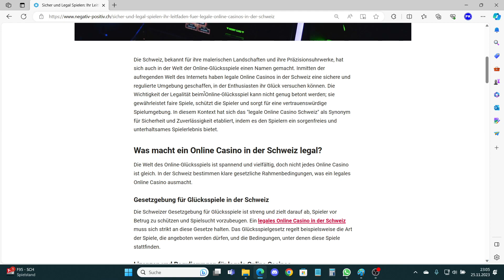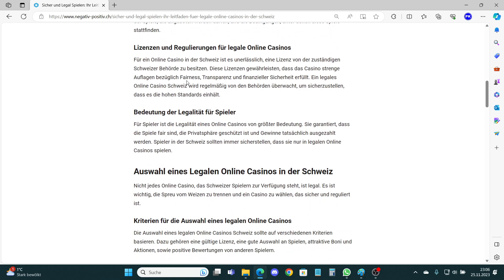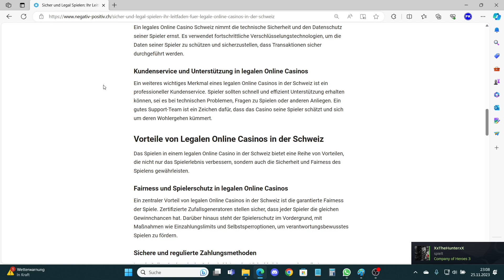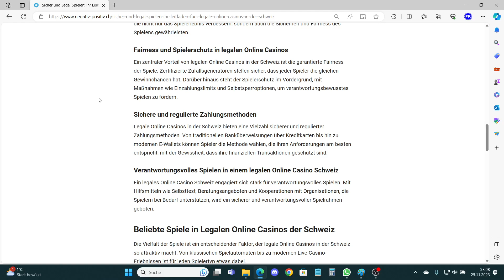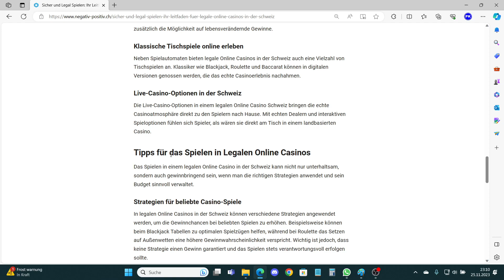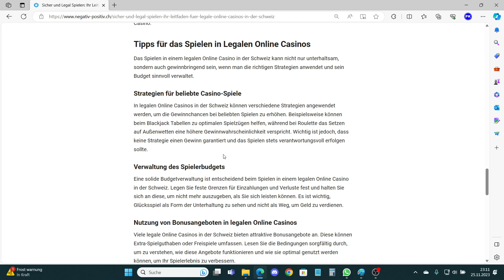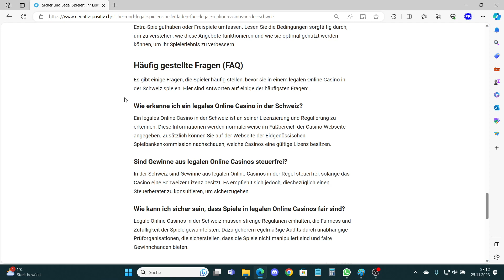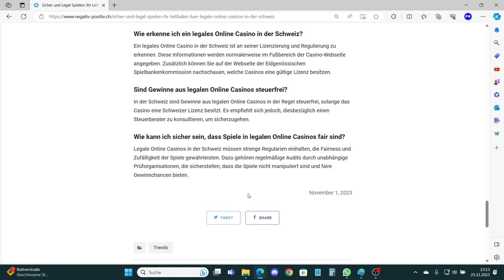Leitfaden für Legale Online Casinos in der Schweiz